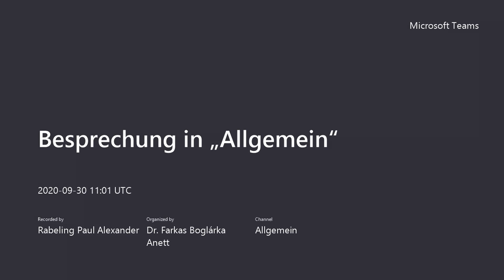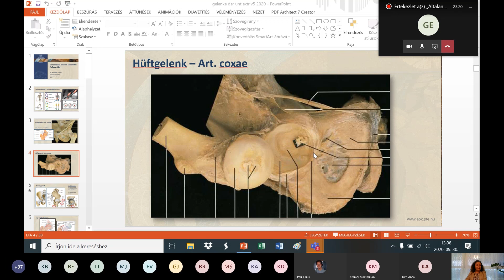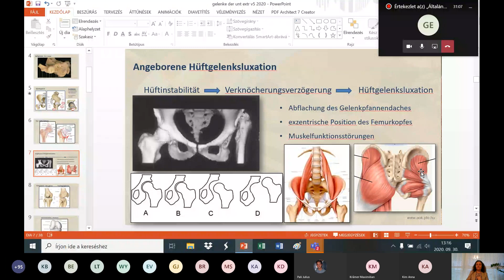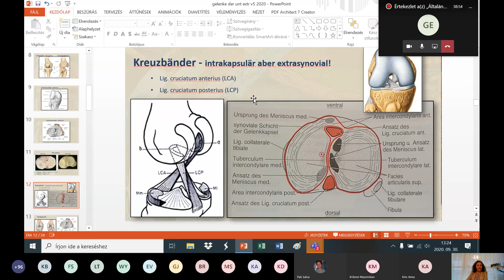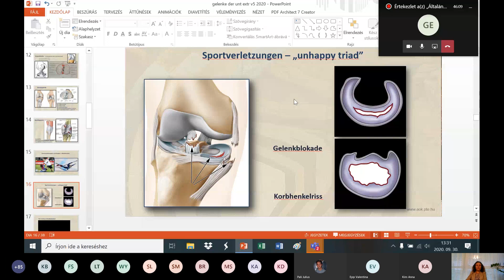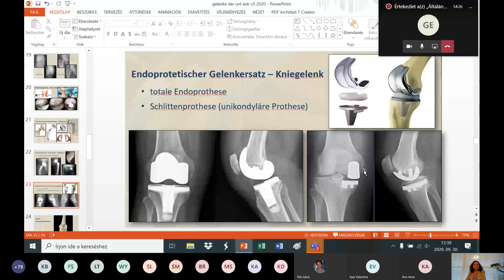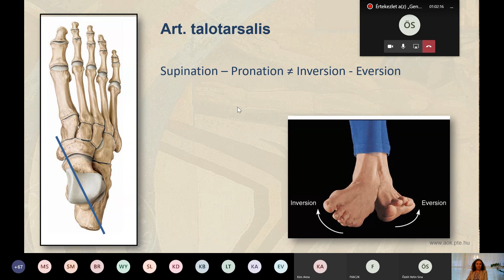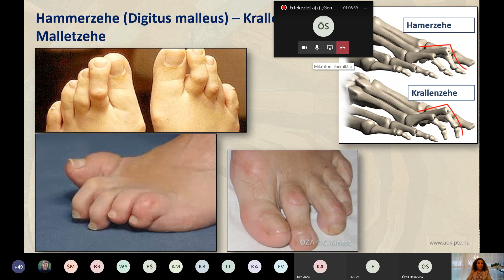4. Woche: Gelenke der unteren Extremität. Fußgewölbe.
Dr. Boglárka Farkas
Anatomie 1 Vorlesung von Woche 11.
Die Vorlesung ist under dem volgenden Link zu finden:
(Coverphoto by FeodoraU from FreeImages)